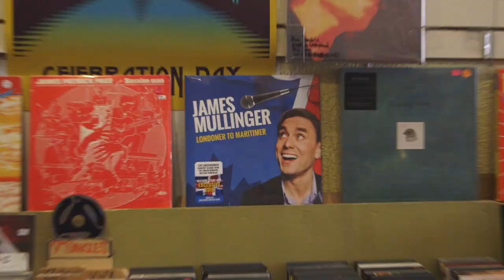James Mullinger: Anything Is Possible stand up special TEASER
A live concert movie of James Mullinger's 2016 tour show Anything s Possible filmed in New Brunswick, Canada's biggest indoor venue - Harbour Station Arena in Saint John. Released internationally September 2017 across all digital platforms as well as on Blu Ray and DVD.